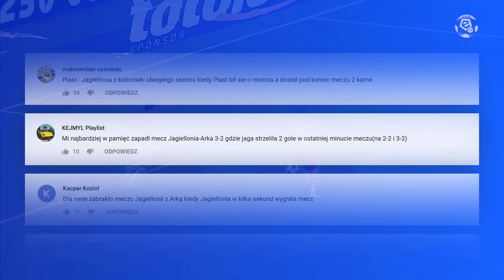TOP 10: Szalone Mecze #2 | Jodłowiec, Sobolewski, Kownacki, Novikovas | Ekstraklasa [Komentarz]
Czytamy Wasze komentarze… I dzięki Wam wracamy z drugą częścią Szalonych Meczów Ekstraklasy.
Szalone starcia Piasta z Jagiellonią, Jagi z Lechem, Legii z Wisłą Płock i wiele innych. W Ekstraklasie niesamowitych spotkań nie brakowało. Dziś przypominamy Wam te, które najczęściej pojawiały się w Waszych komentarzach przy poprzednich filmach. To jest Wasze Top 10 szalonych meczów!

0:00 Intro Top 10: Szalone mecze 2
0:39 PIAST OSZUKAŁ PRZEZNACZENIE (Piast - Jagiellonia, 2018/19)
4:05 CZY TO SIĘ DZIEJE NAPRAWDĘ? (Jagiellonia - Arka, 2017/18)
6:13 BŁĄD FURMANA (Legia - Wisła P., 2017/18)
8:12 DRUGA MŁODOŚĆ SOBOLEWSKIEGO (Górnik - Zawisza, 2013/14)
10:40 TRZY DUBLETY W JEDNYM MECZU (Lech - Termalica, 2015/16)
12:47 RADOSNY FUTBOL PRZY REYMONTA (Wisła - Lechia, 2018/19)
15:48 GDZIE DWÓCH SIĘ BIJE… (Jagiellonia - Lech, 2016/17)
18:06 UWAGA! GROŹNY WILCZEK (Piast - Bełchatów, 2014/15)
20:21 JAK UCZCIĆ POWOŁANIE DO KADRY? (Lechia - Ruch, 2014/15)
22:17 SZALONE DERBY MAŁOPOLSKI (Termalica - Wisła, 2016/17)

Zostańwdomu i...